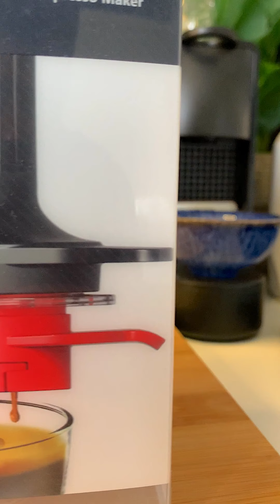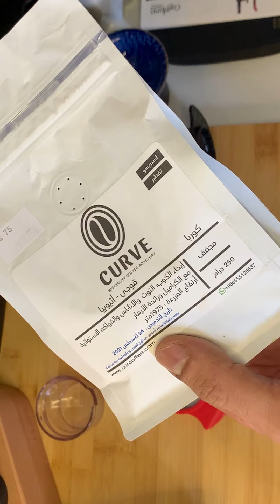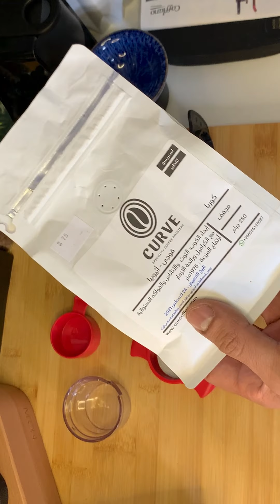طريقة عمل اسبريسو و تبخير الحليب بدون مكينة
للاستفسار و المساعدة حياكم الله في حساباتي على برامج التواصل الاجتماعي :
 التيك توك